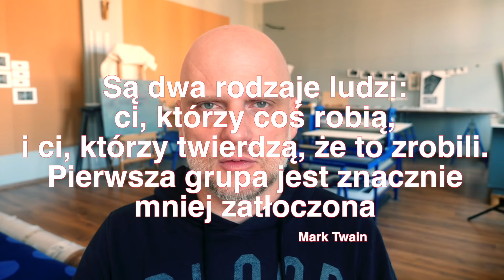Wstawaki [#891] Grupy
Wstawaj, żyj i kochaj, czyli poranna dawka energii na cały dzień i nie tylko.
"Wstawaki 2.0" muz: Jan Smoczyński || Agnieszka Musiał
Aby nas wesprzeć kliknij tu

Zapraszamy.